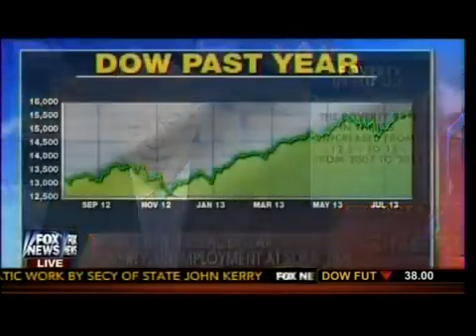4 In 5 In US Face Near Poverty, Unemployment At Some Time - Stuart Varney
7/29/13 - AP: 4 In 5 In US Face Near Poverty, Unemployment At Some Time - Stuart Varney